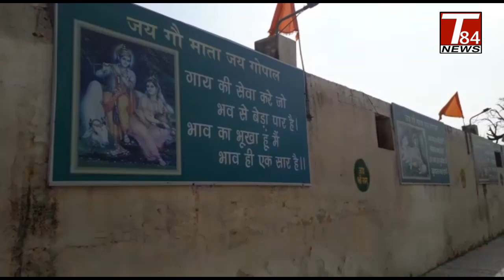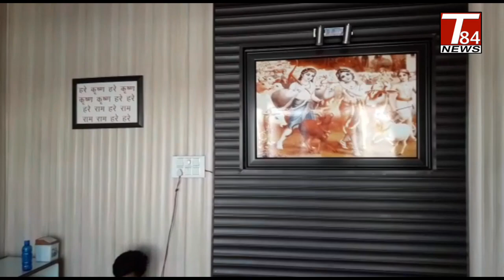ਸਰਕਾਰੀ ਗਊਸ਼ਾਲਾਵਾਂ ਦਾ ਹਾਲ Gaushalla sanour ||T84 news